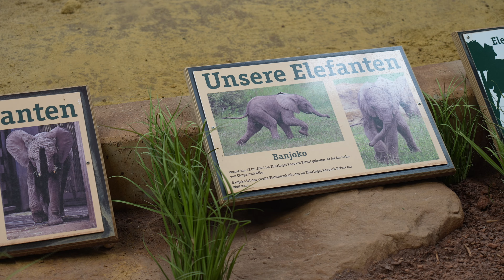28.09.2024 Zoo Erfurt Elefanten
Hallo

War mal sehen wie es den kleinen Banjoko inzwischen geht, seht selbst heute waren die Elefanten bei mir mal draußen hatte ich die letzten besuche in Erfurt nicht hat mich gefreut :)